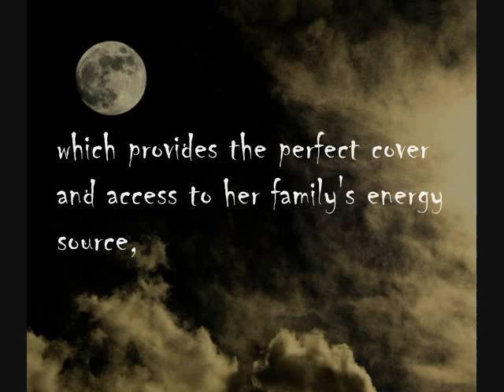The Tear Collector - Patrick Jones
Fans of urban fantasy should prepare for a new kind of vampireone that feeds off of tears instead of blood. Descended from an ancient line of creatures that gain their energy from human tears, Cassandra Gray depends on human sorrow to live. Only Cass has grown tired of living this life and wants to live like a human, especially now that she's met someone worth fighting for.

Questions or comments about the trailer can be sent to devynwburtonATyahooDOTcom.

About the Author:

Patrick Jones received lifetime achievement awards from both the Catholic Library Association and the American Library Association for his work motivating young people to read. Patrick was born and raised in Flint, Michigan, and currently lives in Minneapolis, Minnesota.
This is his fifth novel.

- Arcadia
- Heavy Interlude